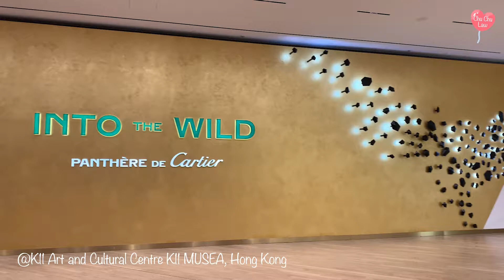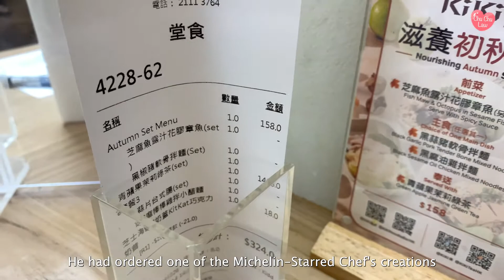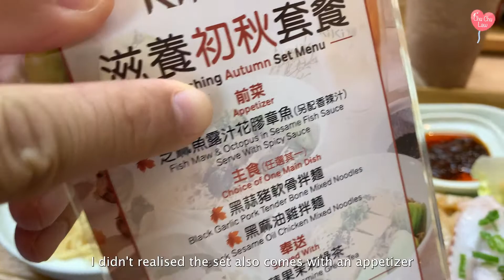Weekend Vlog: Cartier Into the Wild🐆 Rosewood婚禮籌備＋戴住193口罩見到可能係全世界最細棵嘅聖誕樹@K11 MUSEA🎄🤏🏻【English Sub】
Enjoyed the visit in the exhibition of Cartier ‘Into The Wild’, celebrating its Iconic Panther Emblem at K11 MUSEA, Hong Kong. Saw (maybe) the smallest outdoor Christmas tree after the meeting with our event planner at Rosewood Hotel for our Wedding :)

👍🏻Click the thumbs-up if you enjoy my video.